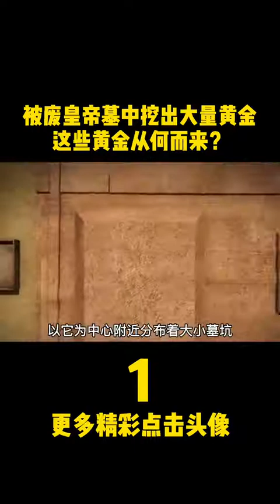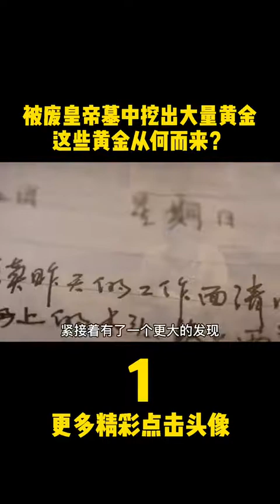【刘贺墓】被废皇帝墓中挖出大量黄金，揭秘海昏侯墓#古墓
被废皇帝墓中挖出大量黄金，揭秘海昏侯墓#古墓
遗物
遗迹
遗址
文化
方法
地层学
文化层
地层关系：
类型学
1．考古类型学的基本概念：借用生物进化论和生物分类的原理，对考古发掘出土的遗物、遗迹。进行科学地整理、分类分析、比较研究的方法。当然，考古学中的类型学并非是生物学类型学的简单搬用，而是有着自身的特点。为区别起见，一般称为“考古类型学”，也叫“标型学”或“器物形态学”。
2．考古类型学的原理：人类社会是不断地由低级向高级演进的，各种文化因素也是不断发展变化的，器物的形态也常常随之改变。因此，器物形态的稳定性是相对的，变化性则是绝对的；器物形态既具有历史阶段的稳定性，又具有明显的时代与文化特色。考古类型学依据器物形态特征及其变化研究其演变的规律，进而判定遗迹、遗物的相对年代，确定与区分不同的考古学文化。
3．器物的类、型、式的划分
箭镞
4．器物组合与分期
区系类型论
墓葬文化区
二里头遗址
大地湾遗址
20世纪50—60年代前期，中国科学院考古研究所和黄河、长江流域的部分省级文物单位，对史前时期的半坡遗址、北首岭遗址、庙底沟遗址、大汶口墓地、屈家岭遗址、北阴阳营遗址，商周时期（公元前17世纪—公元前3世纪）的二里头遗址、郑州商代遗址、丰镐遗址、洛阳东周城、侯马晋城遗址，以及汉唐两京城址、元大都遗址和其他重要遗址，分别进行规模较大的发掘。在此过程中，中国的田野考古工作日趋完善，并真正成为科学化的学术研究工作。
吴城遗址
《考古学报》
2018年10月13日，2018年10月13日，由中国社会科学院考古研究所、河南省文物局、安阳市政府共同主办的殷墟科学发掘90周年纪念大会暨殷墟发展与考古论坛举办。殷墟科学发掘90周年纪念大会向为殷墟考古做出过突出贡献的考古工作者代表——中国社科院考古所研究员郑振香、杨锡璋、刘一曼、徐广德、刘忠伏和原安阳市文物工作队队长孟宪武，颁发了殷墟考古发掘“功勋人物”纪念章和纪念证书。